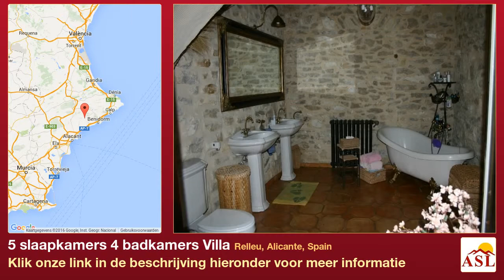5 slaapkamers 4 badkamers Villa te Koop in Relleu, Alicante, Spain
Meer informatie op Villa te Koop in Relleu, Alicante, Spain met 5 slaapkamer, 4 badkamers

Het is een object, en in kasteel-stijl met twee verdiepingen. Het object is gesitueerd in Relleu (ALICANTE) in een rustige omgeving zonder verkeer. Het is gebouwd in het jaar 1890. Het is boven in de bergen. Er zijn bomen. Het is bereikbaar door een geasfalteerde weg. Het grondstuk heeft een oppervlakte van 430000 m². Het heeft 500 m² bebouwde oppervlakte. Het heefte een open terras van 150 m². Het terrein is omheind door een stenen muur. Het terrein is heeft zicht op de bergen en panoramisch zicht. De staat van het object is uitstekend. Het is acht jaar geleden geheel gerenoveerd. Het object heeft vijf slaapkamers, waarvan vijf dubbele, vijf met airconditioning en twee op de begane grond. Het object heeft vier sanitaire voorzieningen, van welke Er is één huiskamer. De huiskamer heeft 60 m², een open haard, air-conditioning-heet en koud, meubels en een vloer van rustieke tegels. Er is één keuken, ,dit is een gesloten keuken. De keuken heeft een oppervlakte van 25 m², kookplaten op gas en een vloer van rustieke tegels. In de keuken bevindt zich een wasmachine, een droger, een afwasmachine, een magnetron, een oven, een koelkast, een diepvriezer, er is een bij-keuken en de keukenbladen zijn gemaakt van graniet. Het is geheel gemeubileerd. Het is uitgerust met: air conditioning, sateliet TV, ijzeren tralies en rolluiken. De ramen zijn van dubbel glas en de raamkozijnen zijn gemaakt van hout. Het object heeft ook nog een wijnkelder van 20 m². De tuin heeft een oppervlakte van 30000 m², fruitbomen, een buiten-woonkamer, een buiten-keuken, een barbeque, een tennisveld en een tuinhuis. Er is een zwembad met een afmeting van 15 x 5 m, wat vier jaar geleden is gebouwd, het heeft twee lichtpunten en en ligt op het zuidoosten. Er is ook een waterdepot, een kas, een garage en agrarische materialen.